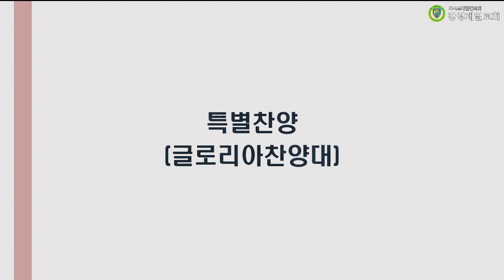20240626 강경제일교회 글로리아찬양대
20240626 강경제일교회 글로리아찬양대